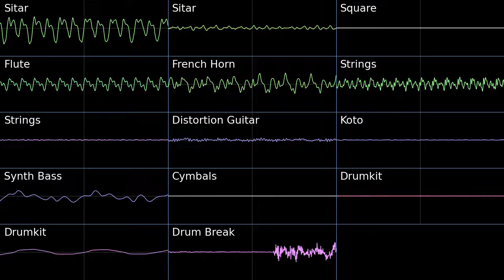Pokemon Conquest Electric Battle Oscilloscope view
Oscilloscope view of Electric Battle from Pokemon Conquest
Since I couldn’t find the original square, I just used one from PMD Blue Rescue Team
Free software used: